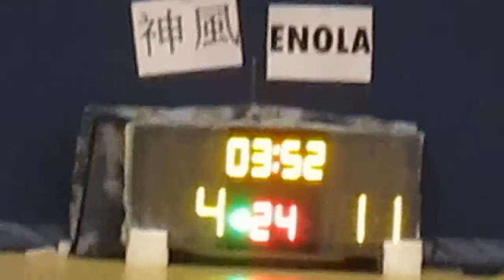RBLHK041014 DIVINEWIND vs ENOLA chunk 1